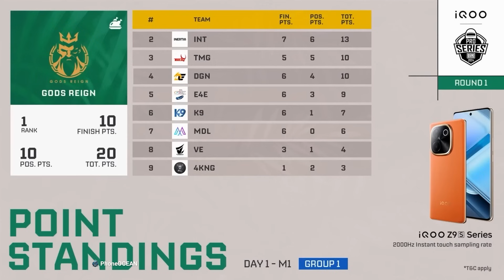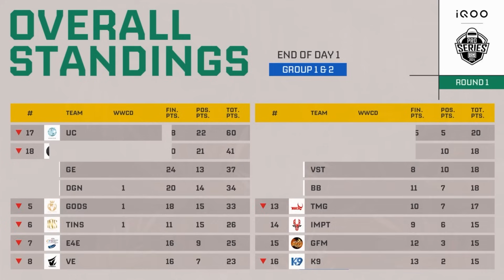Ninja S8ul bootcamp Live reply Left Tx & ScOUT, Mavi Blunder, Jelly | BMPS 8bit GE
Ninjajod on Why Left TX & ScOUT Issue,
Mavi Blunder | BMPS 8bit Ge tz Day 1

00:00 Coming up in video
00:15 Ninjajod live from s8ul bootcamp
02:00 Ninjajod on scout & tx
03:30 Mavi on bmps Blunder
03:55 Mazy on jELLY LEAVING?
05:08 bmps day 1 Highlights